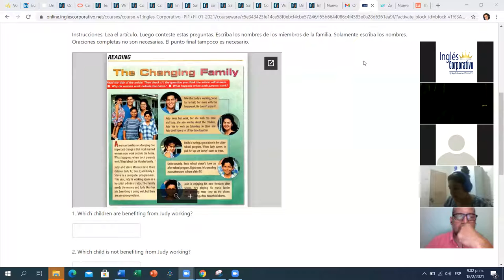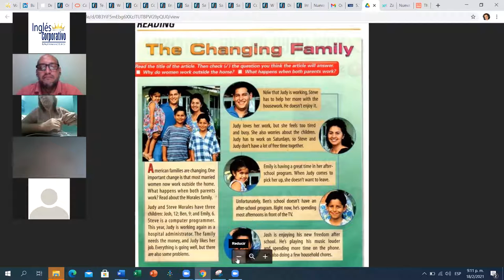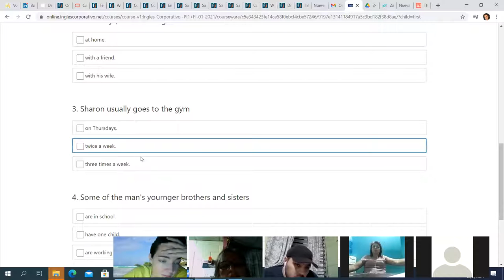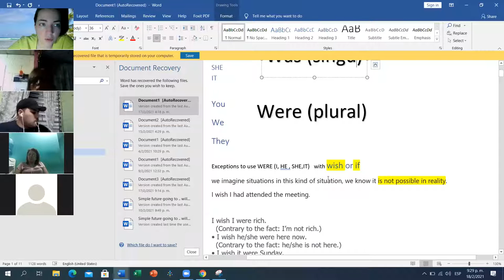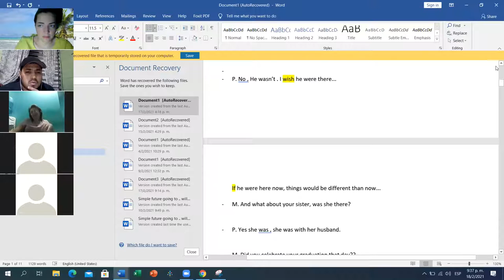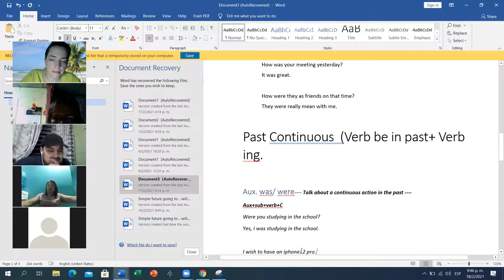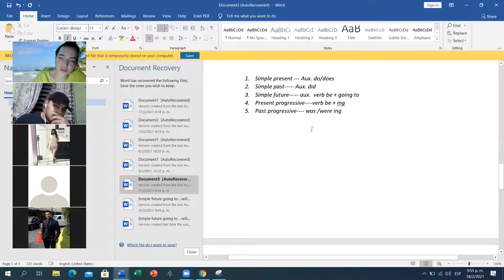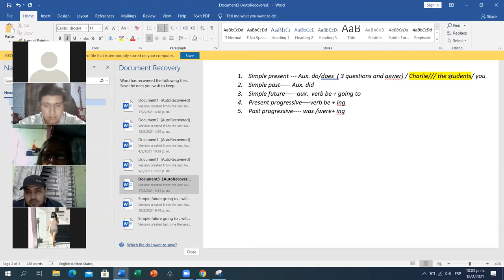Ingles Corporativo- Day 16 PI1-01-9-10-PM